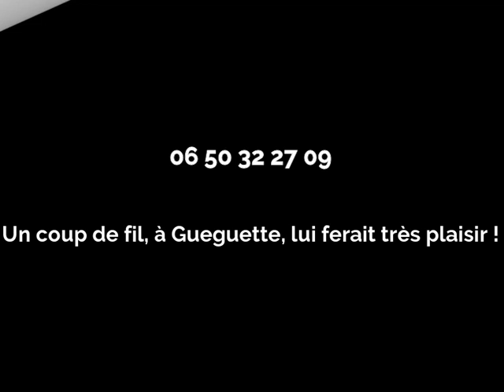LEWIS RALLY - 1981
Petit rassemblement biannuel où convivialité, camaraderie et tranquillité rimaient.
Il était organisé dans la banlieue de Senlis, dans l’Oise, et était proposé par Jany Bertrand.
Le principe était un peu celui des RSCF, on amenait sa nourriture.
La première édition eut lieu début novembre 1980 !